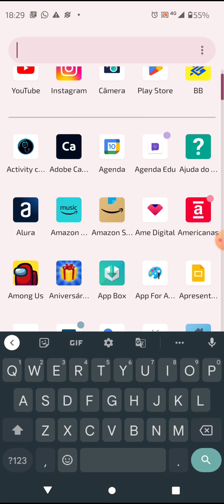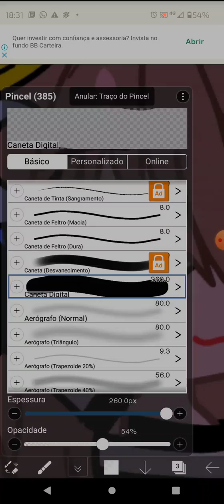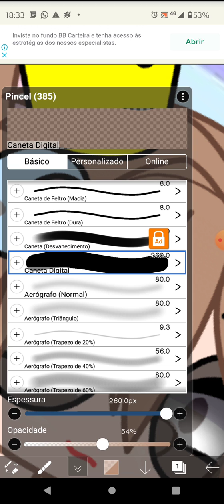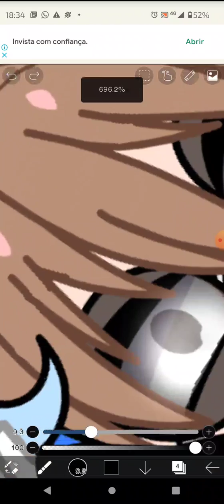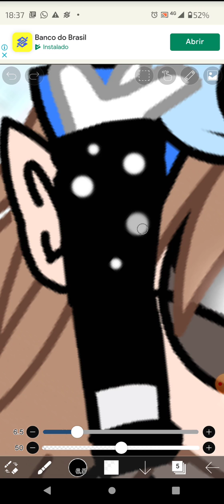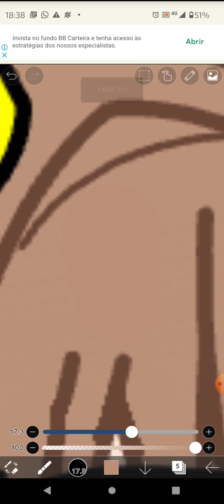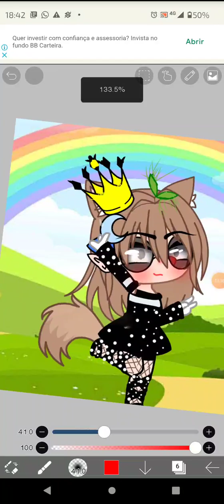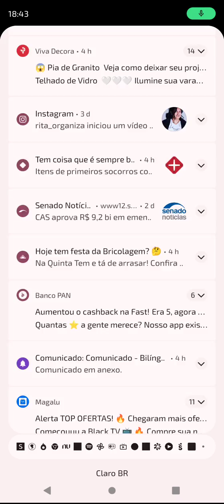Vídeo editando gacha club oc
Oi gente, hoje eu vou fazer um vídeo editando minha oc do Gacha